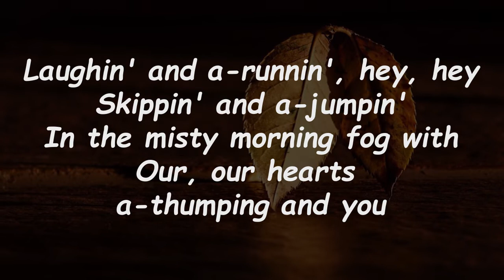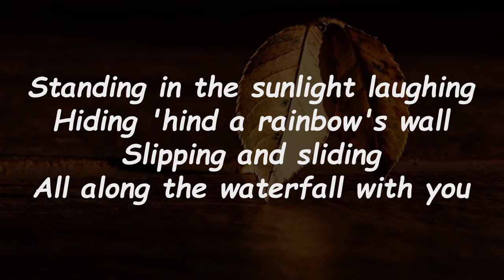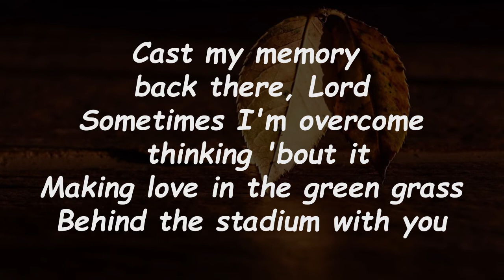Van Morrison - Brown Eyed Girl (Lyrics)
Brown Eyed Girl Lyrics:

Hey, where did we go?
Days when the rains came
Down in the hollow
Playin' a new game
Laughin' and a-runnin', hey, hey
Skippin' and a-jumpin'
In the misty morning fog with
Our, our hearts a-thumping and you
My brown-eyed girl
And you, my brown-eyed girl
And whatever happened
To Tuesday and so slow?
Going down the old mine with a
Transistor radio
Standing in the sunlight laughing
Hiding 'hind a rainbow's wall
Slipping and sliding
All along the waterfall with you
My brown-eyed girl
You, my brown-eyed girl
Do you remember when we used to sing?
Sha-la-la, la-la, la-la, la-la, la-la tee-da
Just like that
Sha-la-la, la-la, la-la, la-la, la-la tee-da, la-tee-da
So hard to find my way
Now that I'm all on my own
I saw you just the other day
My, how you have grown
Cast my memory back there, Lord
Sometimes I'm overcome thinking 'bout it
Making love in the green grass
Behind the stadium with you
My brown-eyed girl

Brown Eyed Girl
Van Morrison